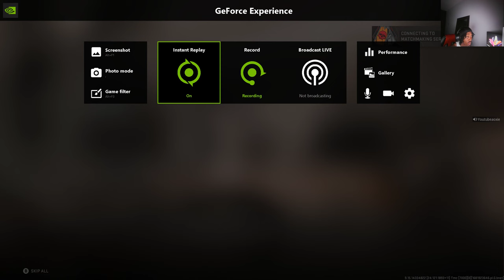This is The Best Gun In MW2